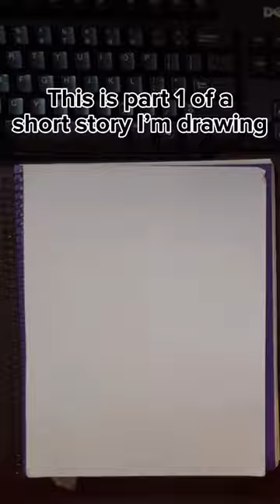This is going to be apart of a short story I’m making